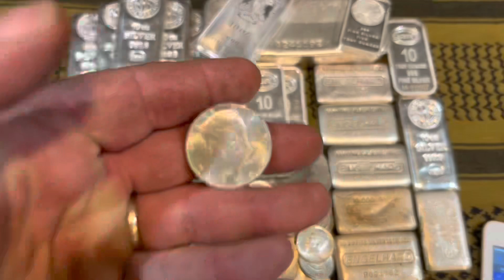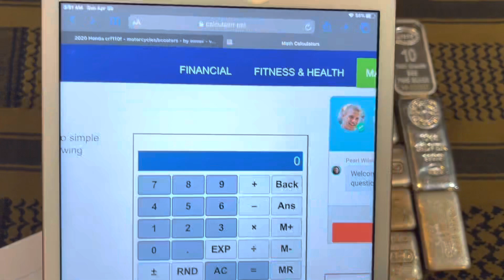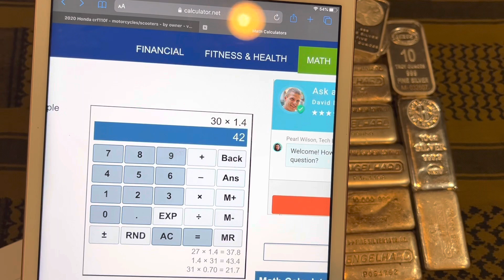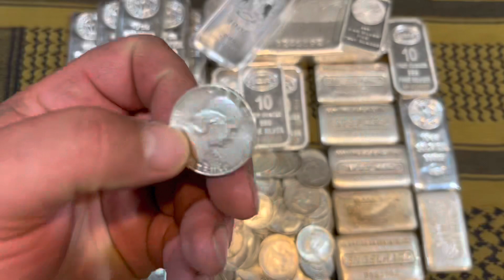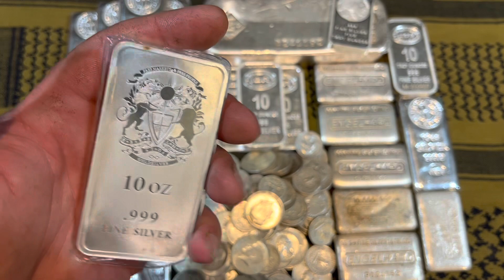Constitutional (junk) silver premiums should you stack it ? and better alternatives !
1. Open to all ages 16 years and and older.
2. No purchase necessary.
3. Void where prohibited.
4. YouTube is not a sponsor nor involved in the giveaway.
5. All of the items given away are gifts from myself to the winners.
6. I will explain any rules for the Giveaway in the video or during the livestream.
7. To participate, you must be a subscriber and like the video.